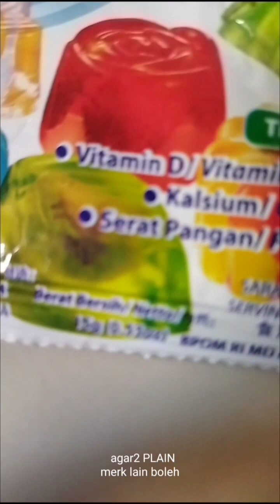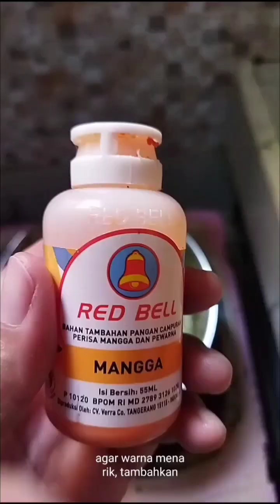AGAR AGAR NANAS || Pineapple Jelly || Resep Homemade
semoga bermanfaat
selamat mencoba
selamat menikmati